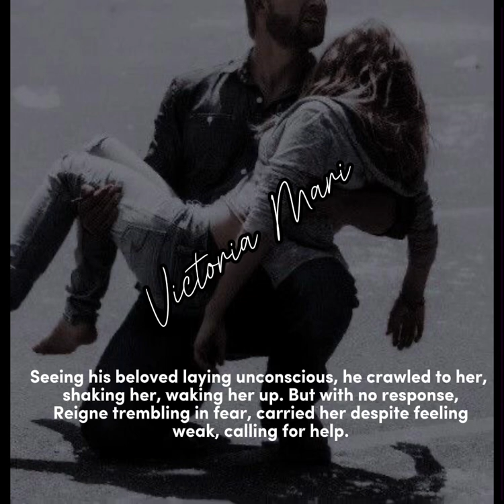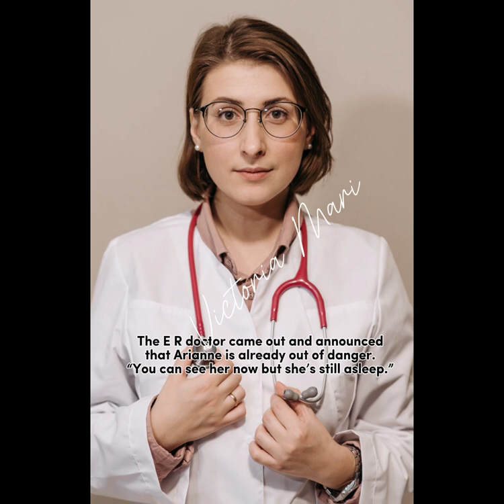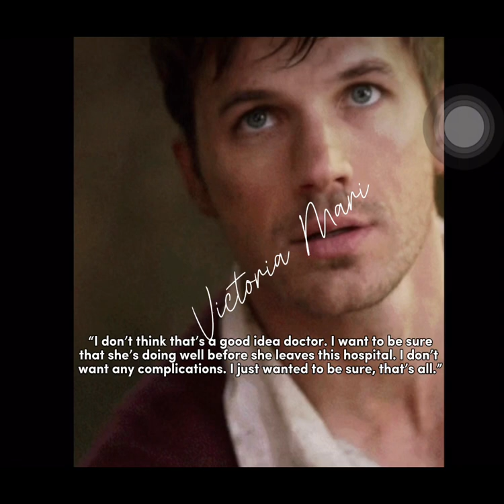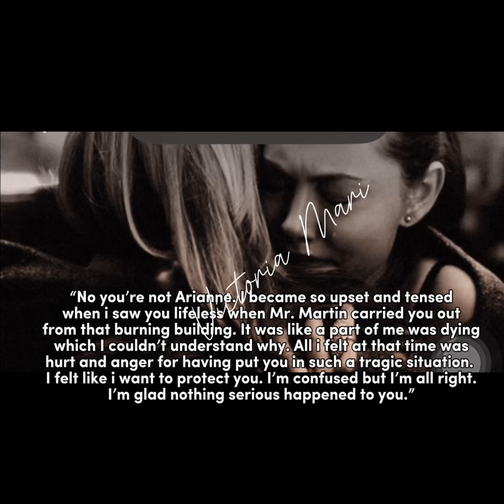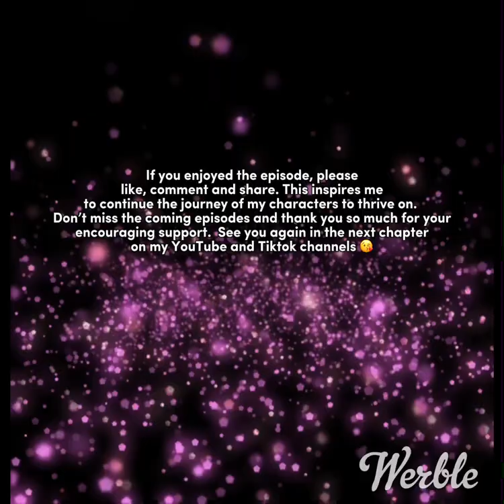Where Is Monica? | Episode 46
An enthralling novel series that encompasses a combination of intrigue, suspense, mystery, romance and drama.

This series highlights family feud, amnesia trope,  dashing CEO meets ordinary good gir, revenge, enemies to lovers, and tragic outcomes.

Your following to this novel is deeply encouraging and greatly appreciated.